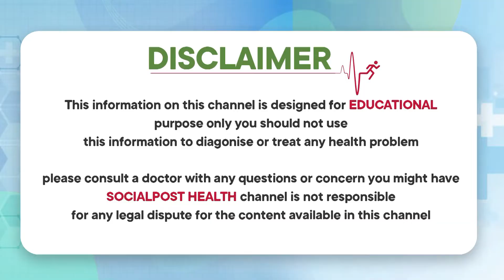నీటిని తాగే అసలైన పద్ధతి | You Are Drinking Water the Wrong Way | Prakruthi Vanam Prasad HealthTips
Dear Friends,